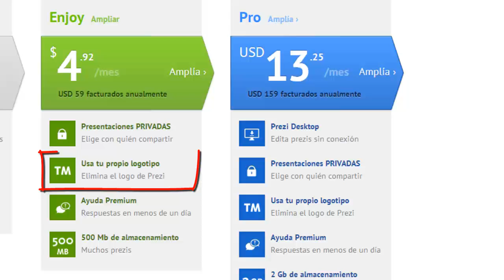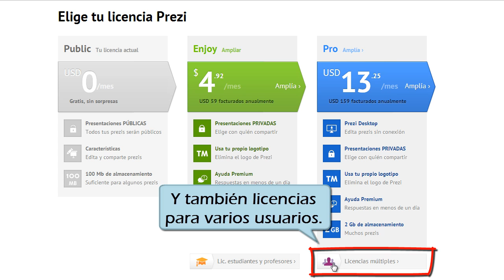Tutorial de Prezi: Tipos de cuenta y precios - Por Funcionarios Eficientes (2013 Español)